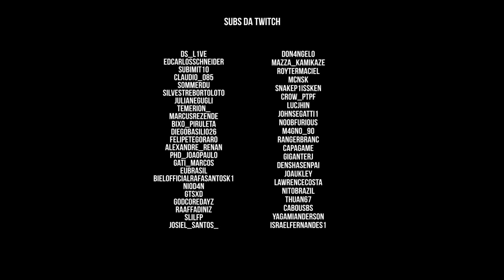Deixe sua pergunta